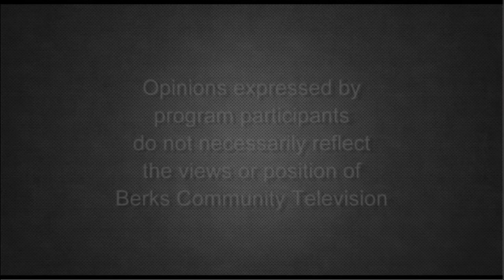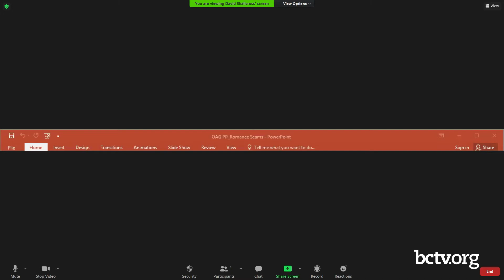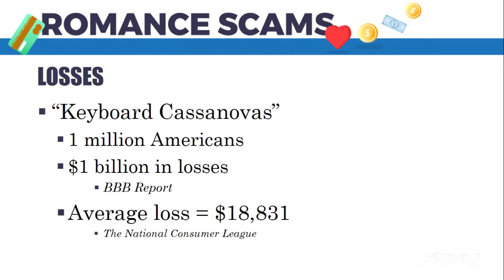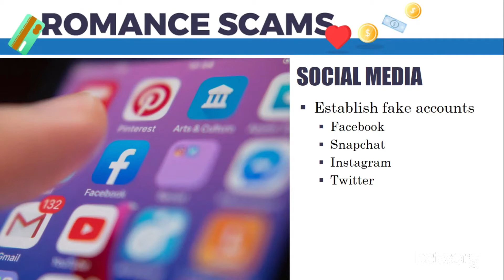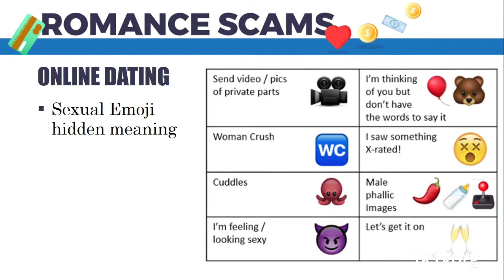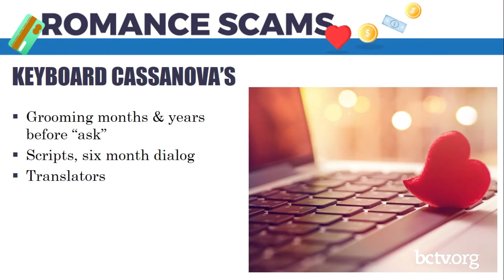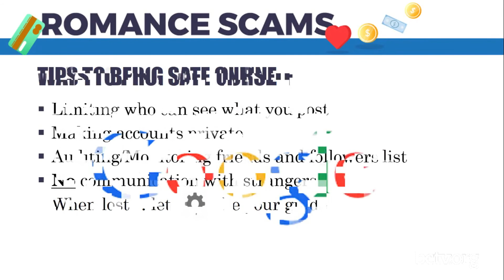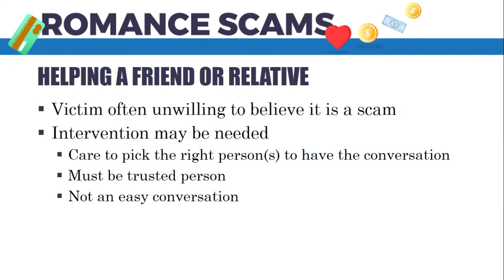Romance Scams 1-25-21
Host Ann Barlet is joined by Officer David P. Shallcross of the PA Attorney General's Office to warn viewers of the threat known as romance scams. These cons are created to steal large sums of money from people simply looking for companionship online. Shallcross shows viewers how to avoid these scams on Aging Matters.